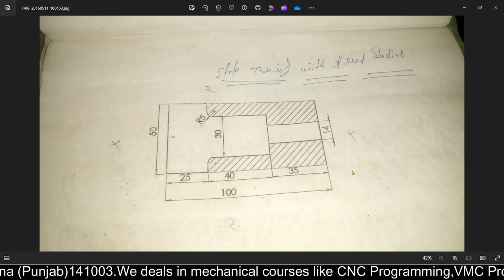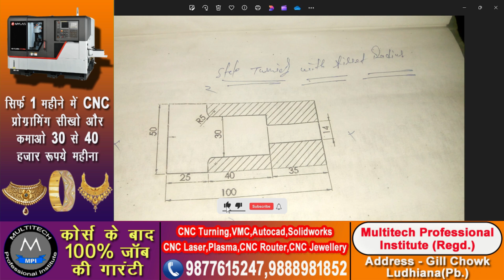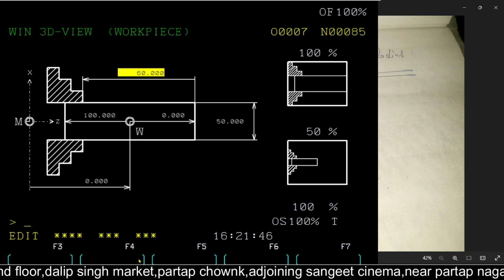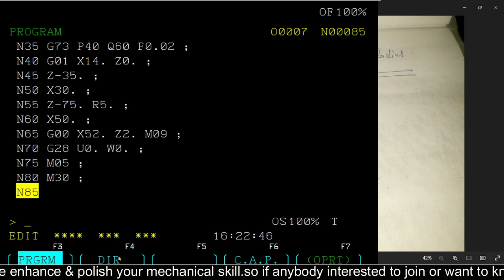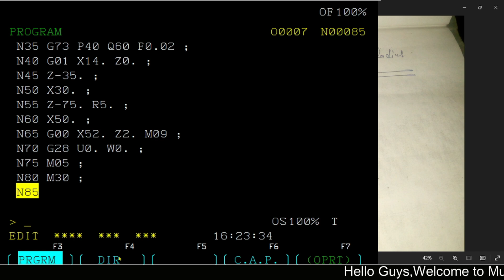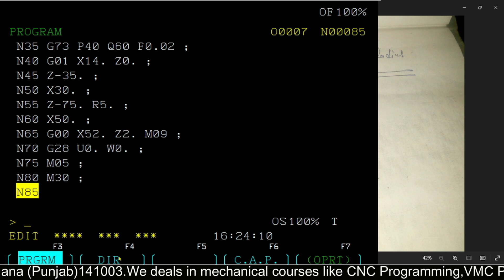CNC Step Turning Simple Programming Method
अब घर बैठे बैठे CNC PROGRAMMING सीखो। कैसे?

* 3D Cad/Cam Designing
* 3DS Max Designing
* Interior Designing
* Distance Education
* 100% Job Guarantee
Director/Owner :- BD SHARMA
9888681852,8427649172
cnc programming training centre in ludhiana
cnc programming coaching centre in ludhiana
cnc programming training institute in ludhiana
cnc programming coaching institute in ludhiana
vmc programming training centre in ludhiana
vmc programming coaching centre in ludhiana
vmc programming training institute in ludhiana
vmc programming coaching institute in ludhiana
cnc cad/cam training centre in ludhiana
cnc cad/cam coaching centre in ludhiana
cnc cad/cam training institute in ludhiana
cnc cad/cam coaching institute in ludhiana
autocad training centre in ludhiana
autocad coaching centre in ludhiana
autocad training institute in ludhiana
autocad coaching institute in ludhiana
autocad drafting training centre in ludhiana
autocad drafting coaching centre in ludhiana
solidworks training centre in ludhiana
solidworks coaching centre in ludhiana
solidworks training institute in ludhiana
solidworks coaching institute in ludhiana
solidworks designing training centre in ludhiana
solidworks designing coaching centre in ludhiana